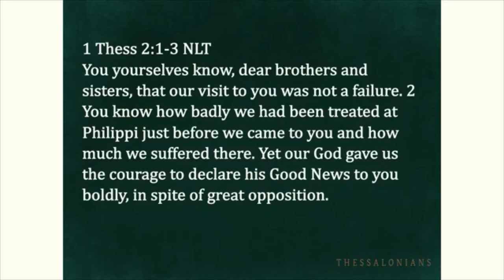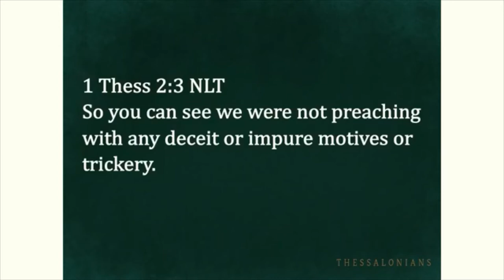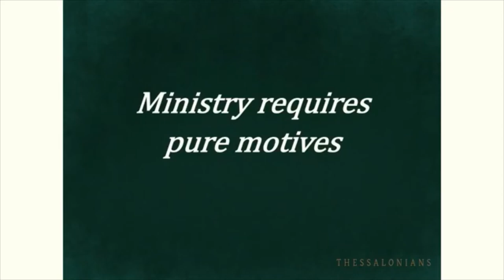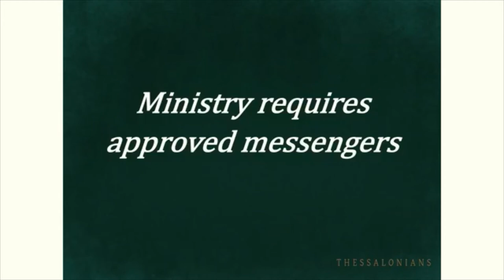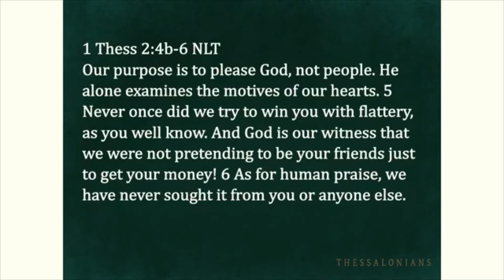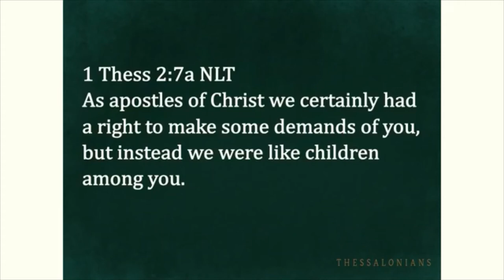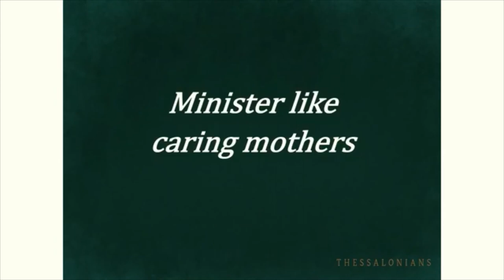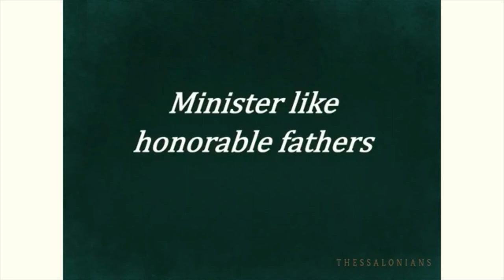January 10, 2021 Message: Faith in Uncertain Times Part 2